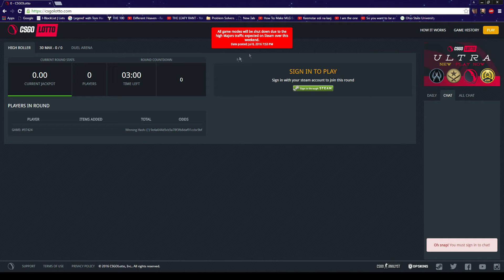TMARTN DELETES THE WORST APOLOGY IN THE WORLD "IM SORRY"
►The mic is gonna be better starting monday!!►
And if you enjoyed my commentary on the topic or what not make sure to kamehameha that like button ( ͡° ͜ʖ ͡°)